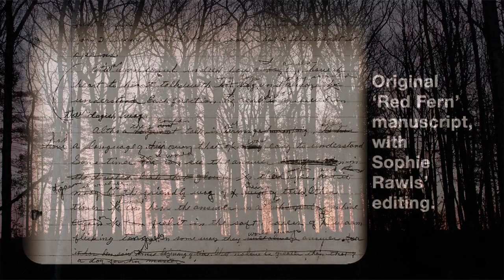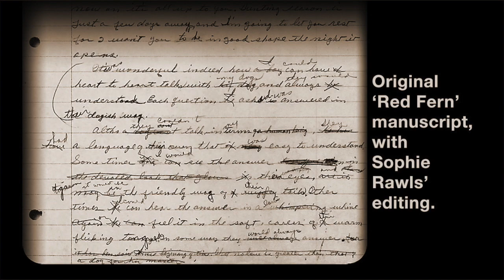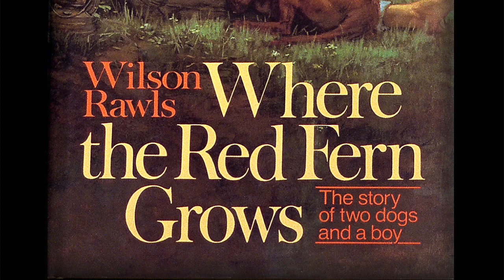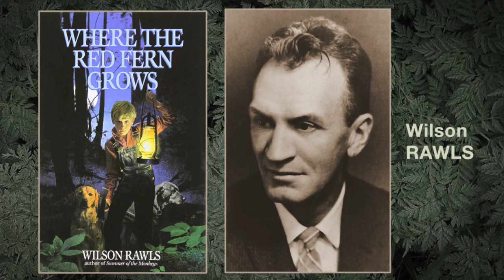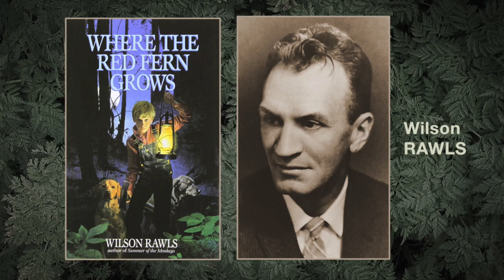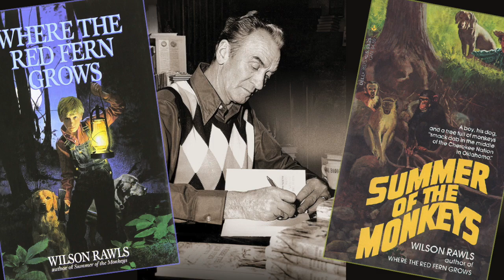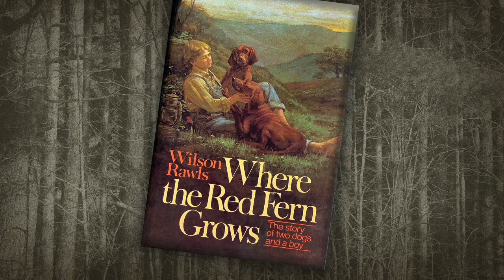Wilson Rawls Part 5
This video is about Wilson Rawls Part 5 by Jim Trelease